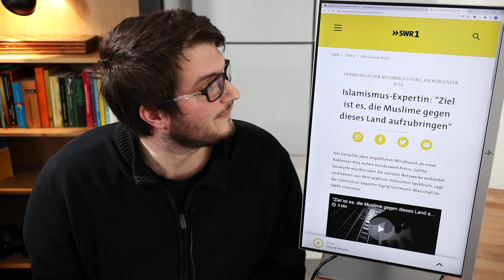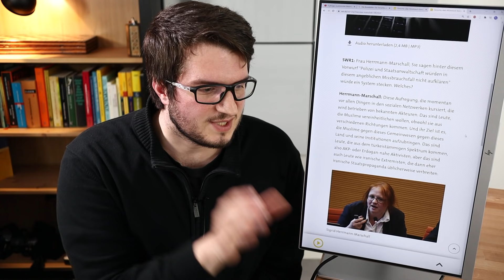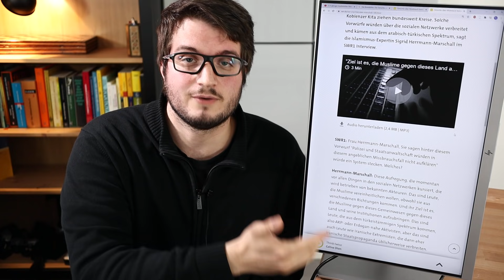Journalistin droht mir mit Anwalt | SWR1 und Rhein-Zeitung verleumden Actuarium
SWR1 und die Rhein-Zeitung haben mich wegen meines Videos über den angeblichen Missbrauchsfall an einer Koblenzer Kita verleumdet, mich als Brandstifter und Hetzer gegen den Staat bezeichnet. Ich habe die Journalisten und Verantwortlichen zur Rede gestellt.

Artikel im SWR1 (meine namentliche Erwähnung wurde gestrichen, siehe im Video, wie es dazu kam)